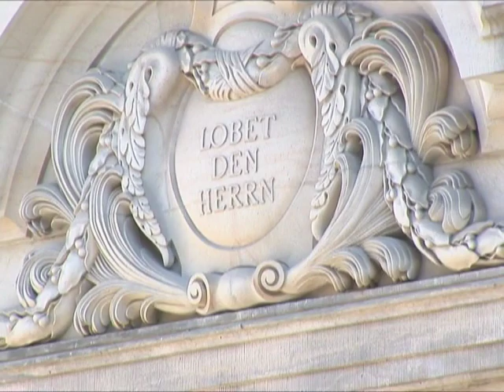ELBE RIVER I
2705 ELBE RIVER I – Join Diane as she travels the Elbe River with stops at St. Jacob's Church, Prague and the Kreuzkirche.  Special guests: Chamber Ensemble with Joy Brown Wiener and Prague Philharmonic.   Music includes:  Brixi "Allegro"; Bach "Arioso"; Handel "March"; Pierne "Toccata" and D. German "Trumpet Tune".